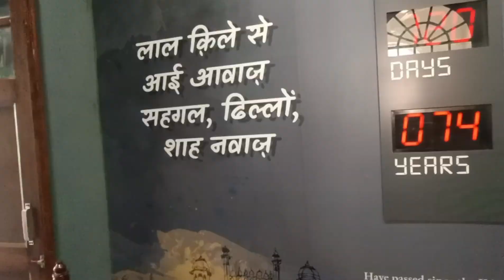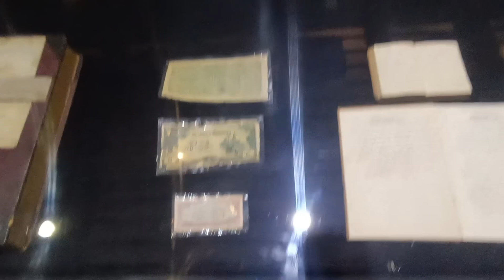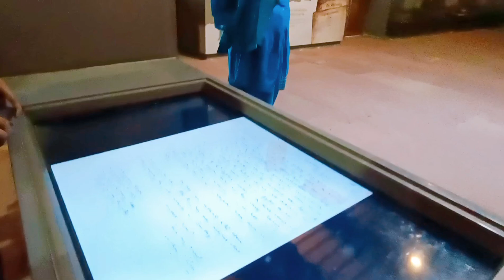what are 5 facts about red fort? museum blog red fort? 2023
doston aaj aapko new video kuch khas facts batane wala    hoon

my insta id👉.